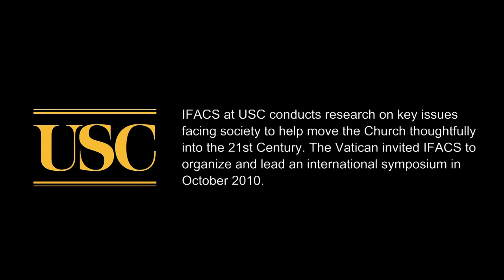Catholic News (Part 2): USC's James Heft Organizes International Catholic Symposium at the Vatican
Fr. James Heft, Alton Brooks Professor of Religion and President of the Institute for Advanced Catholic Studies at USC, made Catholic news by organizing an international symposium at the Vatican for a renowned group of scholars -- including economists, ethicists, business leaders and theologians. The group discussed key themes from Pope Benedict the XVI's first social encyclical, "Caritas in veritate" [Charity in Truth], and how his writings relate to social justice and the current economic crisis in the United States.